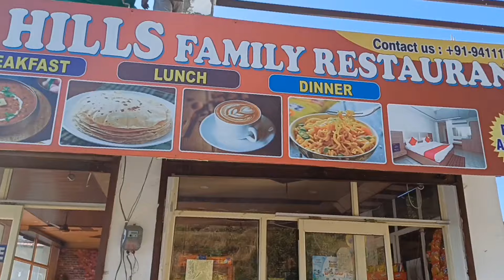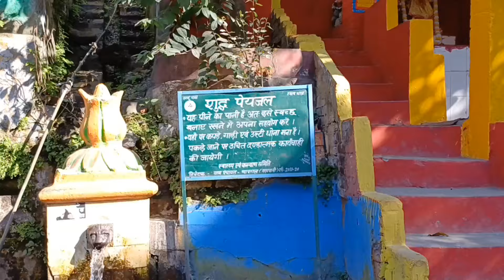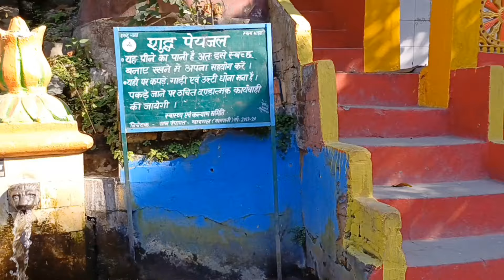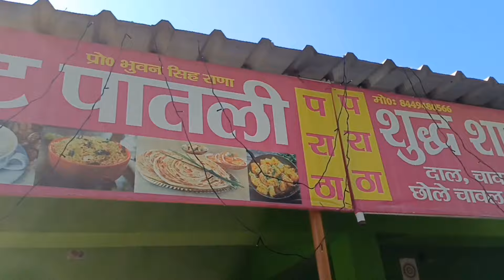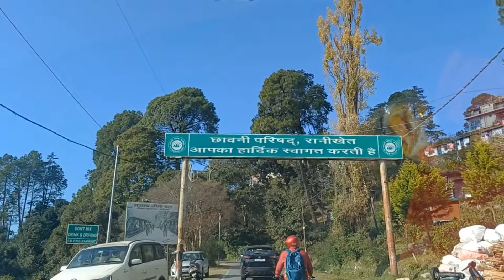Ranikhet via Bhowali Devbhumi Uttrakhand/ Tushar Upreti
As we are reaching close to Ranikhet, Bhimtal our excitement gets deeper. Kainchi Dhaam , Garam Pani is ultimate for spiritual journey and shopping.